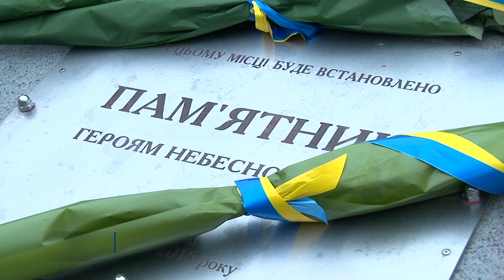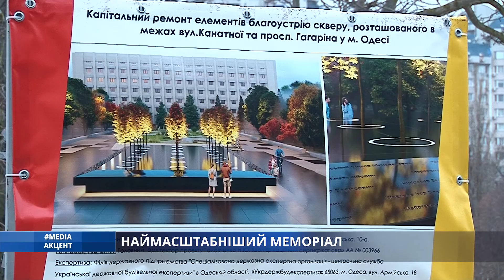Media_акцент. НАЙМАСШТАБНІШИЙ МЕМОРІАЛ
Біля облдержадміністрації працює важка техніка. Тут готуються показати один з етапів зведення меморіалу Героям Небесної Сотні. Перевірити хід виконання проєкту приїхала навіть міністр у справах ветеранів Юлія Лапутіна. Наші кореспонденти подивилися, як триває реалізація одного з наймасштабніших проектів в Україні